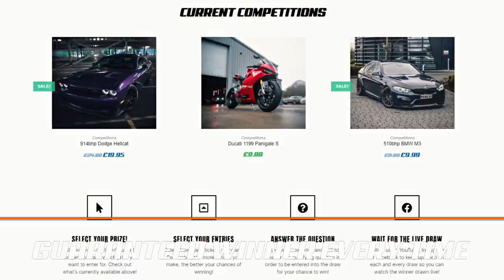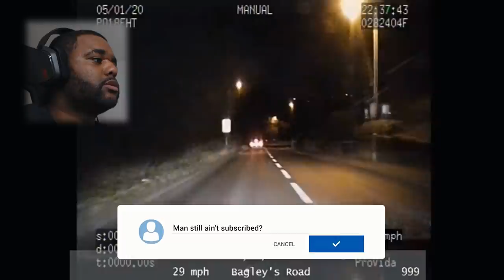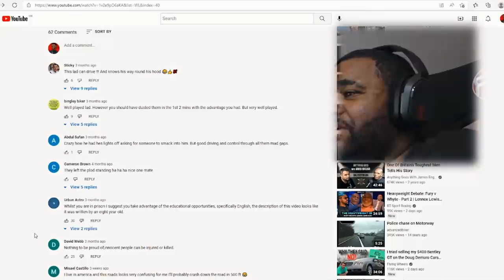POLICE CHASE JOHN FIELD IN A STOLEN AUDI S5!!